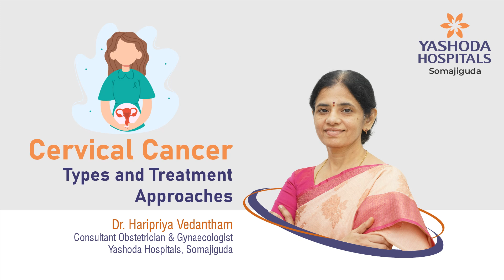Cervical Cancer: Causes, Symptoms, Stages, and Prevention | Yashoda Hospitals Hyderabad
Cervical cancer is a type of cancer that occurs in the cells of the cervix, often caused by the Human Papillomavirus (HPV). Early detection and vaccination can significantly reduce the risk of developing cervical cancer.

In this video, Dr. Haripriya Vedantham, Consultant Obstetrician & Gynaecologist, explains what cervical cancer is, its causes, symptoms to look out for, the stages of the disease, and available treatment options. She also highlights the importance of the cervical cancer vaccine in prevention.

Consult